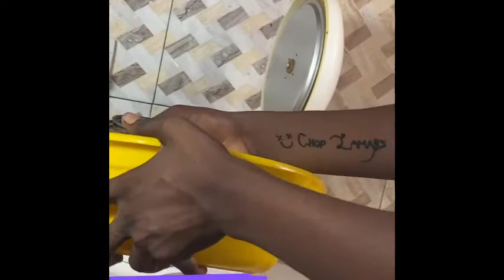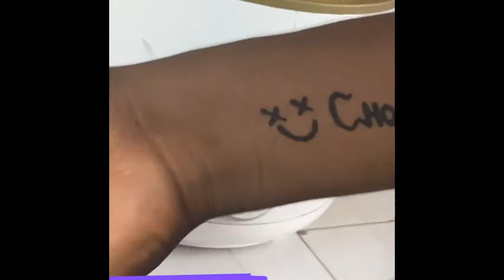HOW TO MAKE LOCAL GARDEN EGGS ABOOM